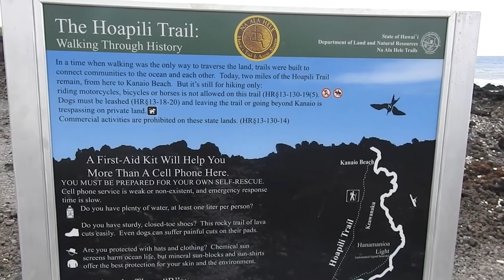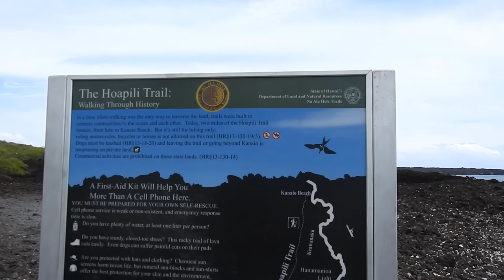The Hoapili Trail and Lava Flows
In this adventure, Jaws Jr takes us to La Perouse Bay, as far south on the west side of the island as one can drive. Maui’s Route 31 leads south to Wailea-Alanui Drive, which becomes Makena Road.  Continuing south on Makena Road, the road narrows and allows you to drive right over one mile of Maui’s last lava flow. Then he takes on a short walk on The Hoapili Trail.

Artist: Nicolai Heidlas
Title: Colourful Spots